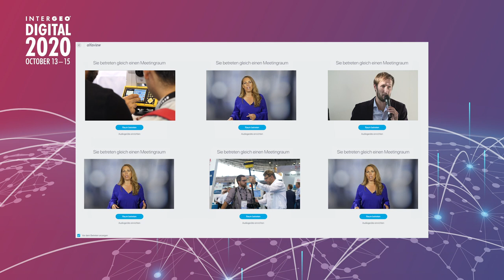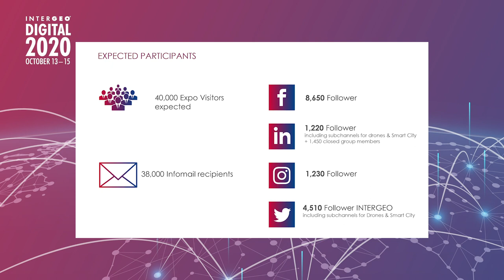INTERGEO Goes Digital - Visitors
INTERGEO 2020: 100 percent digital with a real network atmosphere.
Denise Wenzel, Team INTERGEO Communication with Updates, Info, News for Visitors.

See the latest news from INTERGEO TV - international News Channel for the Geospatial Community.